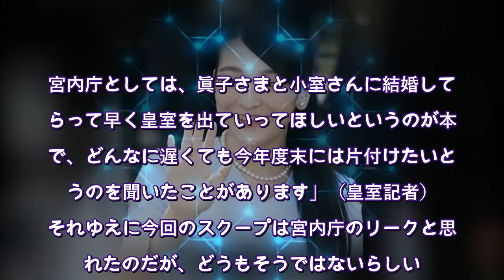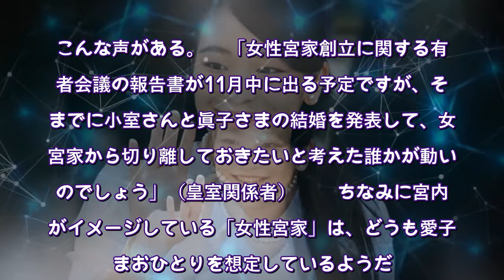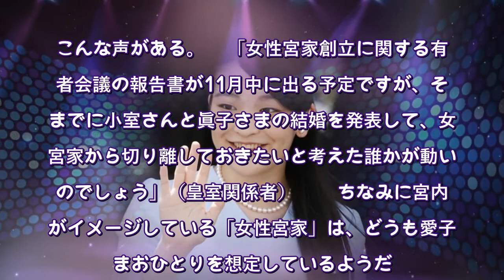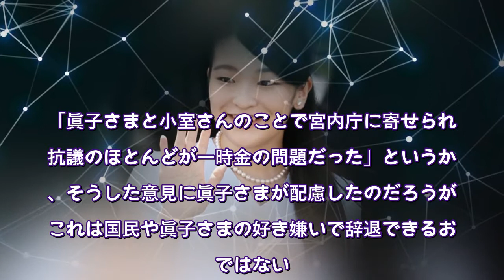眞子さまと小室圭さん「年内結婚」報道は宮内庁ではなく別筋からのリーク【皇室のトリビア】